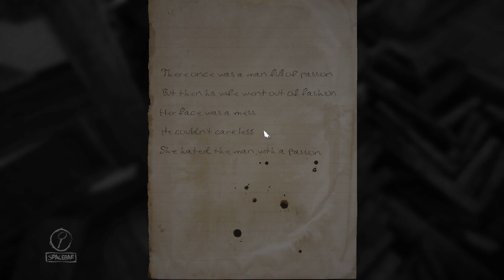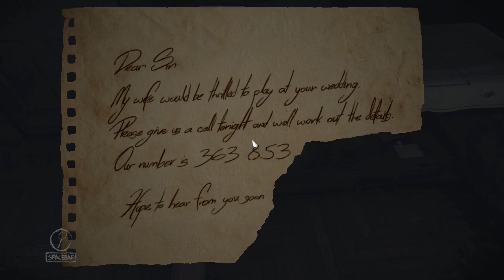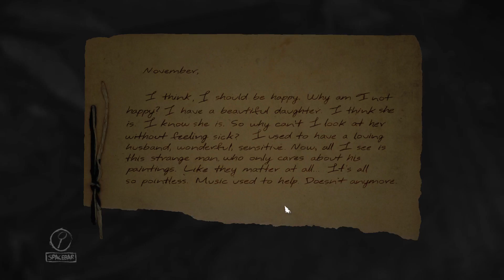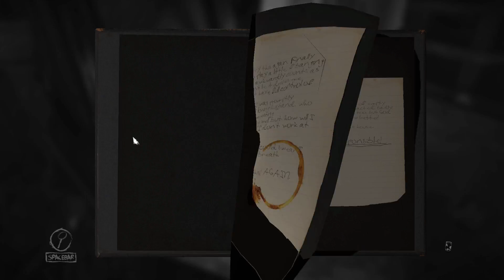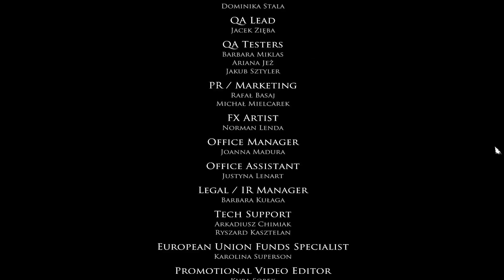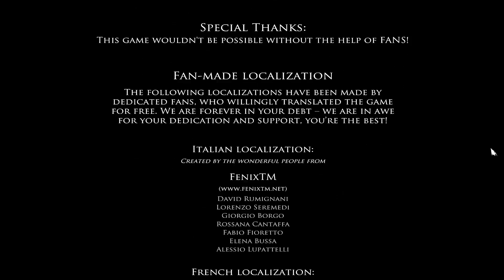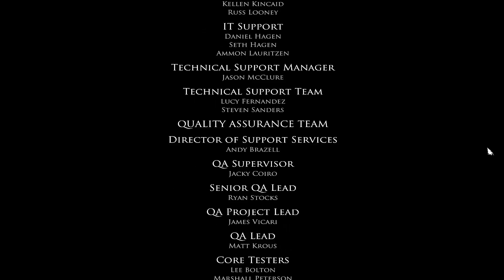Let's Play: Layers of Fear, Part 7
Last part! Final bit! It's a doozy! (So glad it's over!)